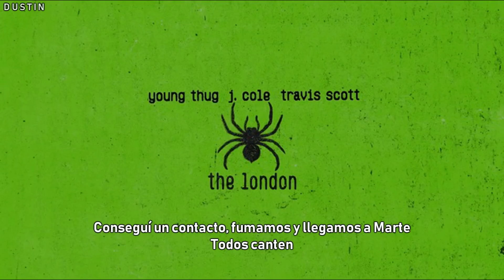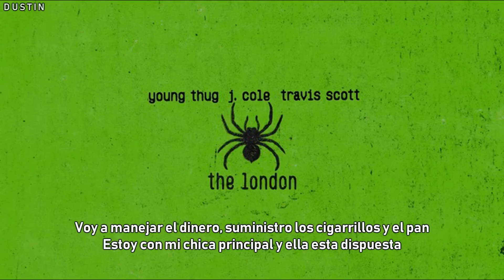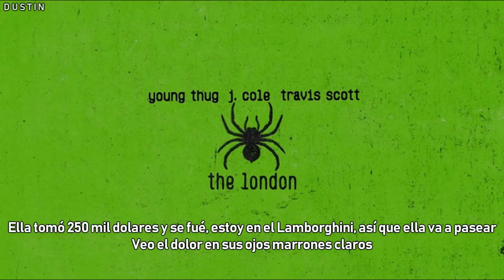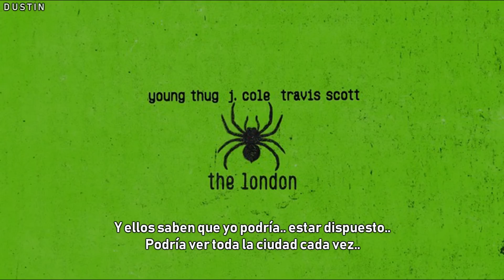Young Thug • The London Ft J.Cole, Travis Scott (Subtitulado Español)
•En esta pista, Young Thug, J. Cole y Travis Scott comentan acerca de lo que les harían a los demás en "The London", un hotel de lujo en Nueva York. También cuentan con su estatura, riqueza, destreza sexual y capacidad para vender drogas.